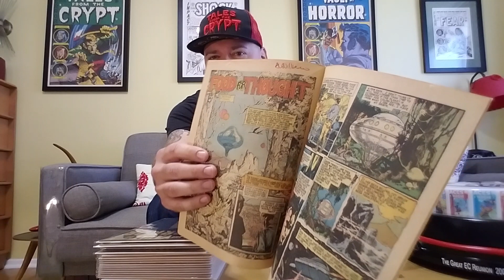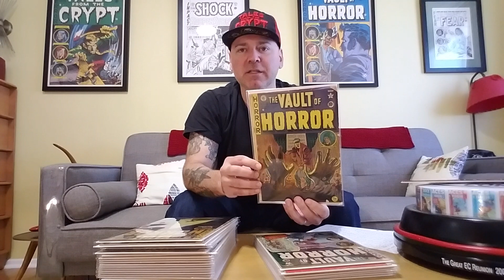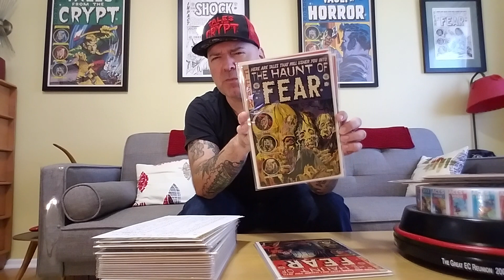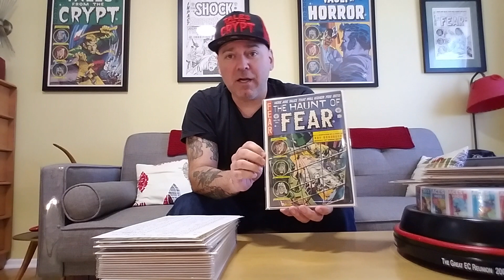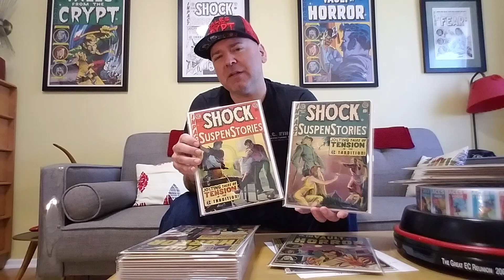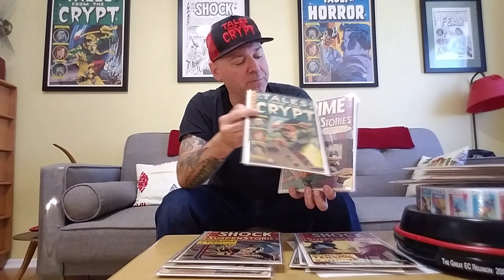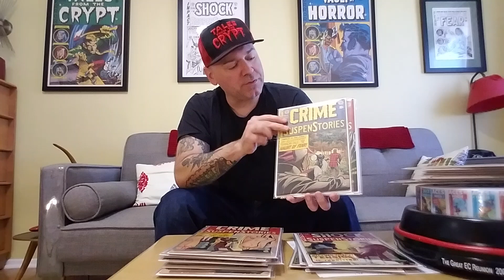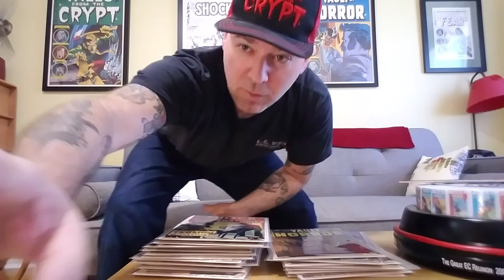Collecting EC Horror Comics Part 2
The Burns Brothers EC scores in the 80s - early 90s...heh heh heh...